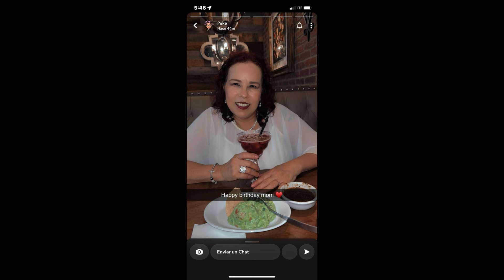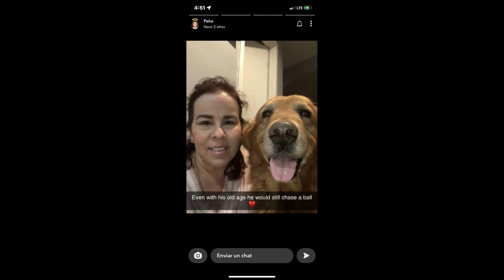Marisela || Roberto Morales R.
Copyright